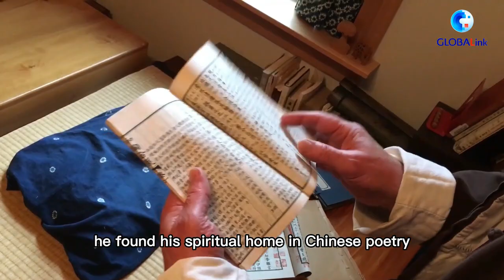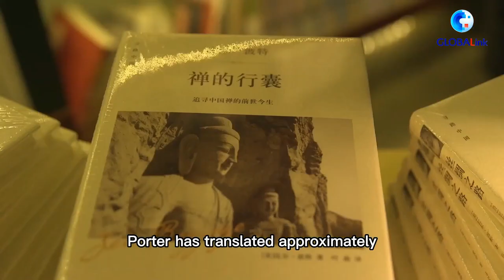GLOBALink | Into Chinese Culture: A life inspired by Chinese poetry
American writer Bill Porter has profound love for Chinese poetry. This is highlighted by the 2,000-odd Chinese poems that he has translated into English. Upon visiting the graves of his favorite poets, he brought some liquor to have a toast with them. Here's his story...